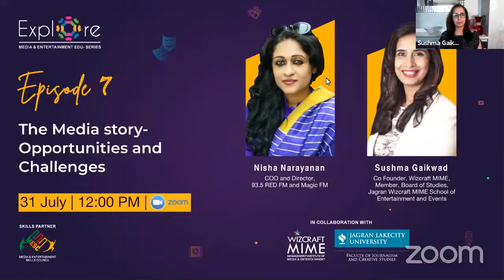Explore Series, Ep. 7:The Media story- Opportunities and Challenges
For the seventh episode of Explore Edu-Series series, we have Nisha Narayanan and Sushma Gaikwad, who will be sharing the opportunities and upcoming trends in the media industry. As Nisha is a radio industry maverick the talk will be much focused around that.

We are sure that this session will enhance the learning curve for the attending students especially because they have raised the bar to shape the industry and propelled it forward. They will share interesting insights, case studies, challenges, and solutions that would add immense value to the discussion.